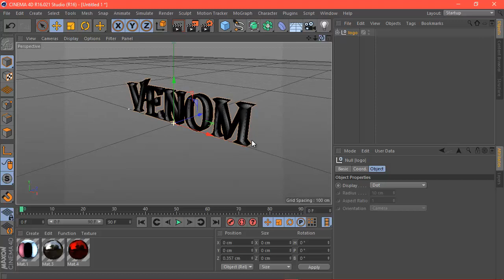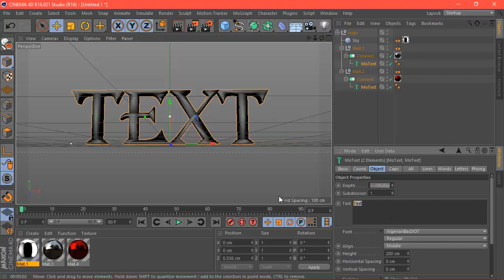Venom Text Template FREE - Cinema 4D R16 - R25